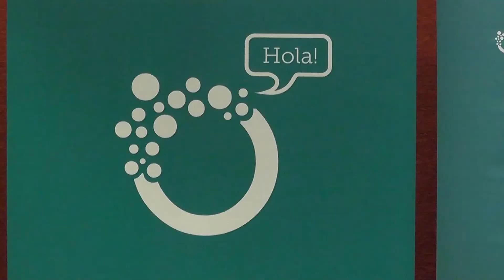PRESENTACIÓN DEL NUEVO PARTIDO POLÍTICO OLACANTABRIA